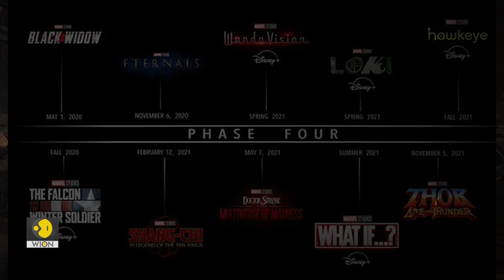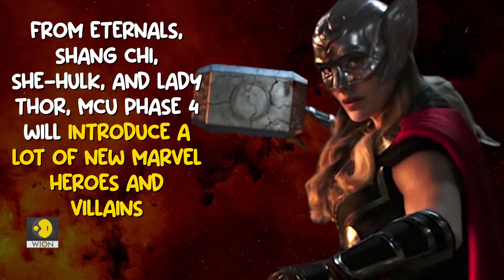Marvel Cinematic Universe: What is phase 4? The entire timeline explained | WION Originals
Marvel Cinematic Universe, or MCU, is a vast world far beyond our imagination. Things started rolling in the MCU in 2008 with 'Iron Man'. 26 movies down, MCU is still going strong. Let's take a look at the whole Marvel saga